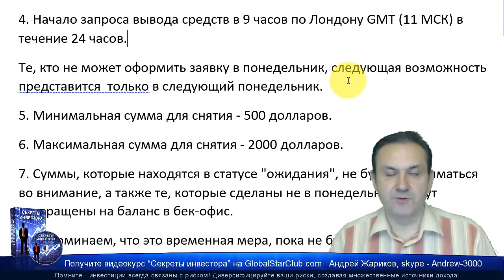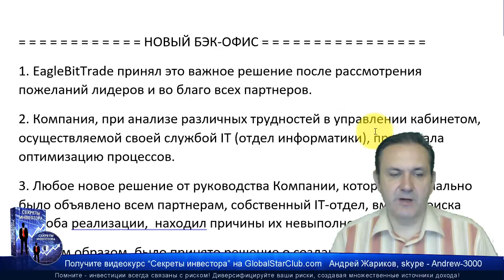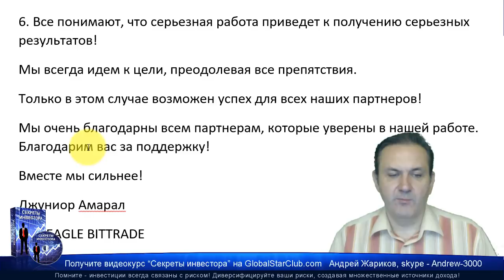Eagle Bit Trade - Вывод в понедельник 6 августа!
😄👉💥 Eagle Bit Trade отзывы - Новости из Дубая! ☀️✅😄👍